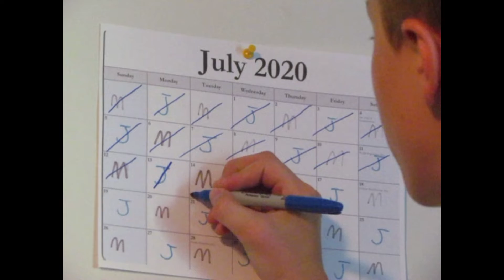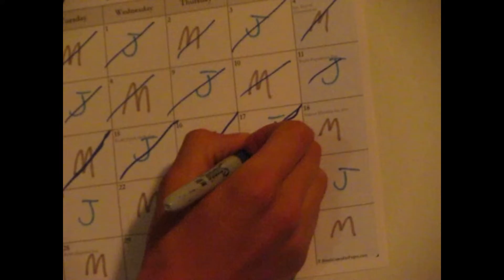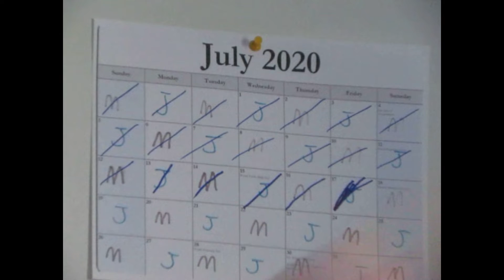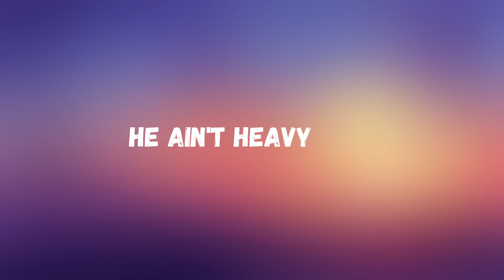He ain't Heavy He's my Brother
Just a fun skit my brother and I made.